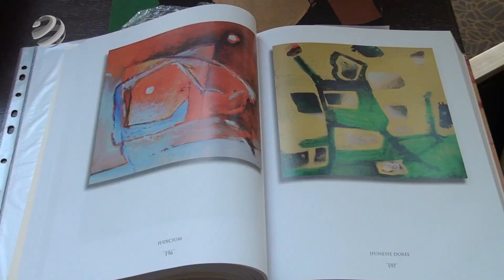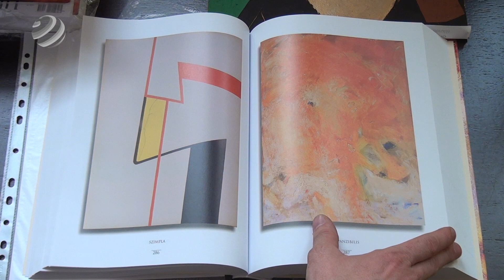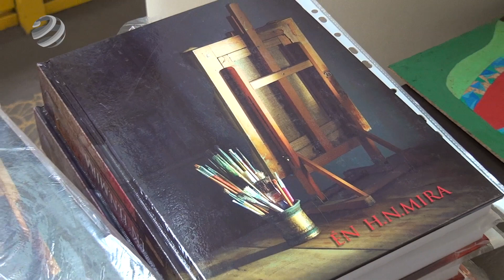Indiában álmodtam - H. N. Mira képeiből nyílt kiállítás a Fiatal Művészek Galériában